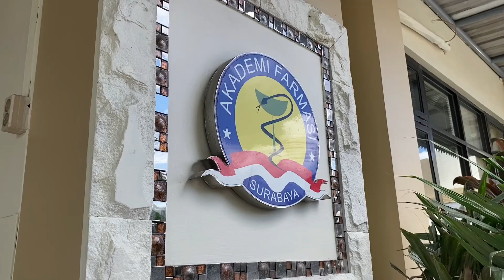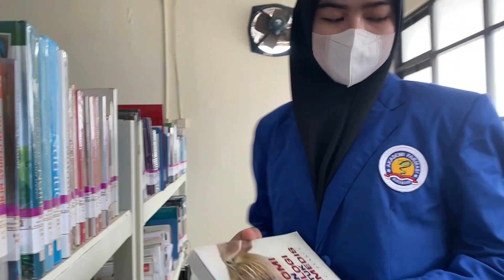Video Kampanye Paslon Nomor Urut 4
No. Urut Paslon : 04
Nama Paslon :
1. Siti Fatimah
2. Vanessa Putri Yolanda

Visi :
mewujudkan BEM yg profesional,bersosial,dan mampu berinteraksi dgn masyarakat luar dan sekitar kampus

Misi:
1. menjadikan mahasiswa akademi farmasi surabaya berkompeten dalam bidang akademik maupun non akademik
2. menjadikan BEM yang disiplin dan bersinegris dalam menjalankan program kerja
3. Melaksanakan kegiatan ekstrakulikuler yang mendukung kemampuan baik akademik maupun organisasi lainnya.